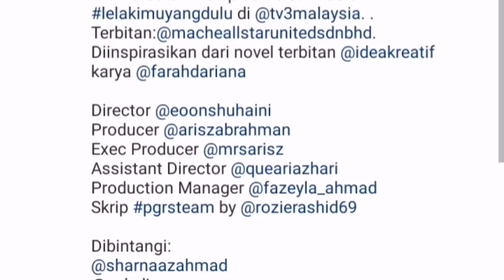OST Lelakimu Yang Dulu - Nelydia Senrose & Sharnaz